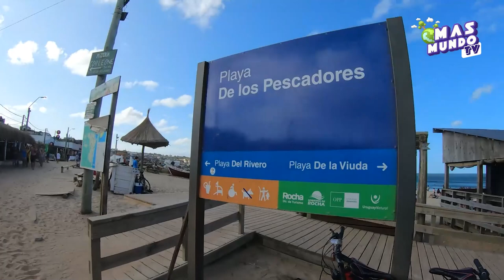PUNTA DEL DIABLO URUGUAY 🏖️ Tour de Playas y Pueblo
Recorre Punta del Diablo Uruguay en este video 4k que muestra las playas de los Pescadores y el Rivero, el mercado de artesanos y la calle central con sus restaurantes y tiendas comerciales.

Este pequeño pueblo pesquero situado en la costa atlántica del departamento de Rocha ofrece una combinación única de belleza natural y encanto rústico. Desde sus impresionantes playas, ondulantes pendientes y frondosa vegetacion nativa hasta sus pintorescos restaurantes y su animada vida nocturna, aquí hay algo para todos los gustos. Tanto si buscas una escapada romántica con tu pareja, una escapada de pesca y surf con amigos o unas vacaciones familiares inolvidables, Punta del Diablo lo tiene todo. Con sus impresionantes vistas oceánicas y su incomparable hospitalidad, esta joya escondida te dejará recuerdos imborrables que durarán toda la vida.